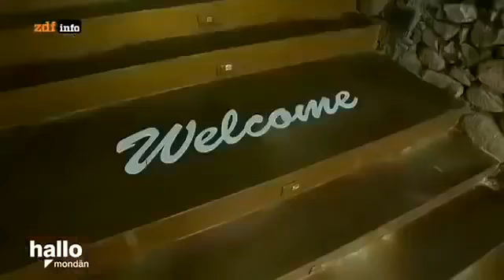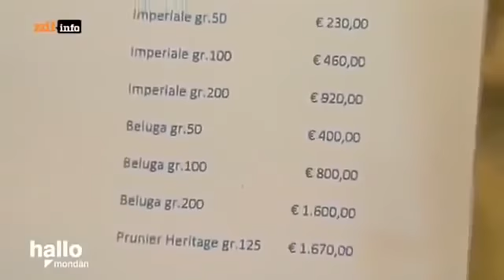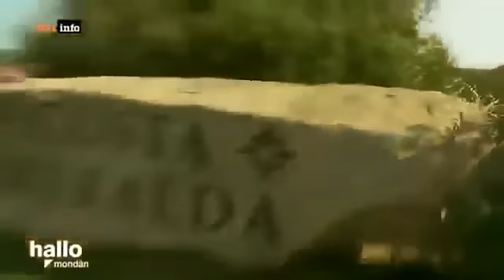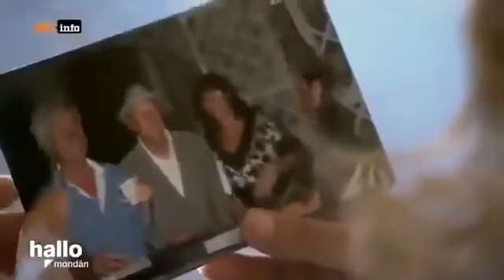Geld als Klopapier Der Luxus Alltag als Milliardär Doku 2017 HD NEU